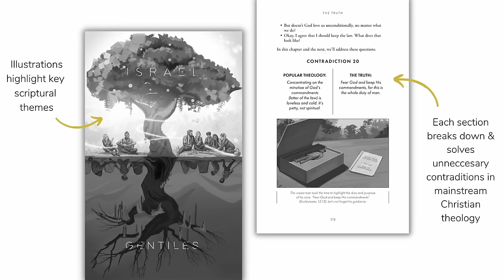Ep. 13: Azure Standard’s David Stelzer - Organic Torah Farming & Bringing Clean Food to the Masses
David Stelzer, CEO and Founder of Azure Standard, talks all about how he found the wisdom of Torah through farming and how he and his family built Azure—the largest independent natural, non-GMO and organic food distributor in the country. They also only sell biblically clean food!

We get into the Torah's regenerative farming practices, healing the body with real food, Azure's drop-station model, supply chain challenges and even the phenomenon of YouTube AzureHaul videos.

Big thanks to Cary King for being the best audio engineer ever. Hire him

Also, if you need a good place to give tithe or to support, don’t overlook Kaleb House—an organization that rescues, rehabilitates and then houses and cares for formerly sex trafficked children. Have an open hand, support them and be blessed

We want everyone who'd love it to find it.

THE WAY documentary, a film which tells the story of countless believers around the world who’ve traded Easter ham for Passover lamb and Sunday church for Saturday Sabbath - all in an effort to live like their Savior. Learn more and buy your DVD, digital download or 10 hr Extended Edition

THE TRUTH: REFORMATION 2.0 is a light-hearted, hard-hitting apologetics book from the creators of The Way documentary. It's the first book of its kind to offer systematic, biblical answers to every mainstream Christian objection to Torah observance. Learn more and get your copy (digital or paperback)